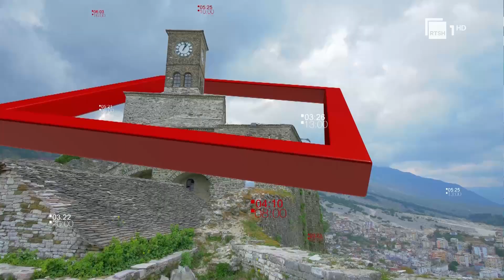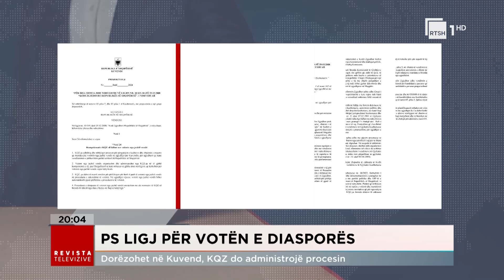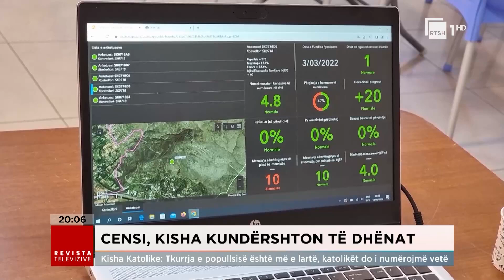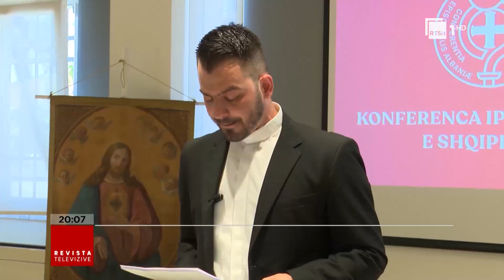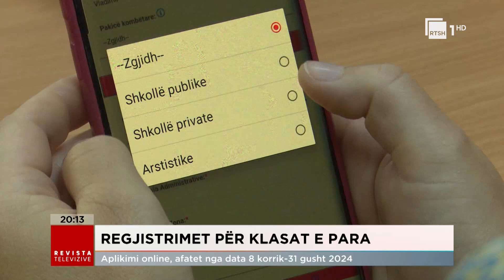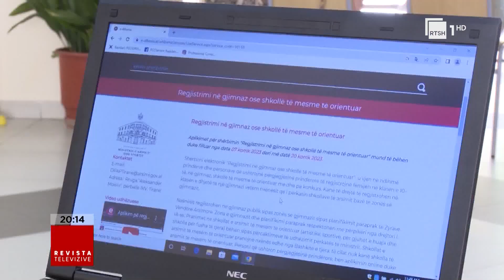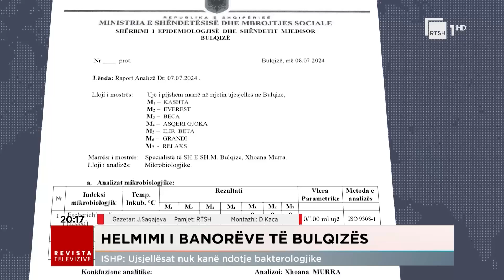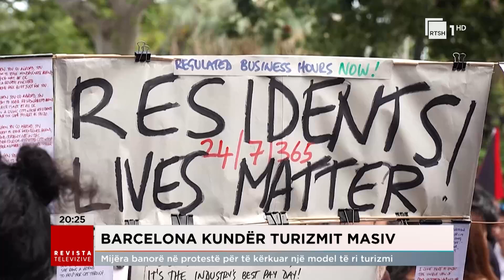Edicioni Qendror i Lajmeve - 8 Korrik 2024, ora 20:00 | Revista Televizive në RTSH